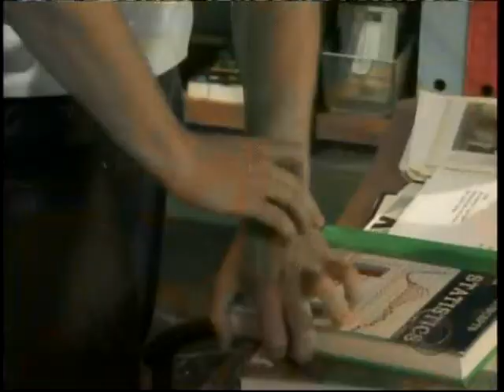Realize (Luke and Noah Video)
A video I made for Luke and Noah from the show As The World Turns using the song "Realize" by Colbie Caillat.